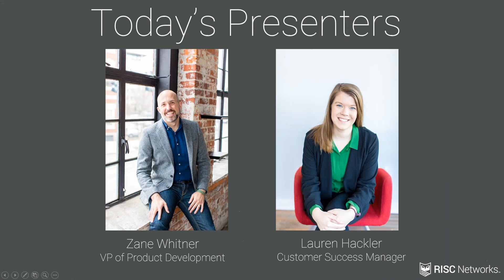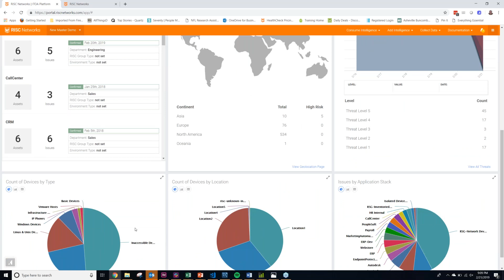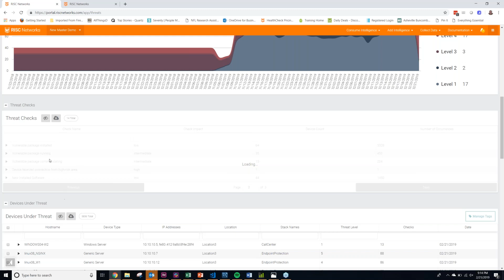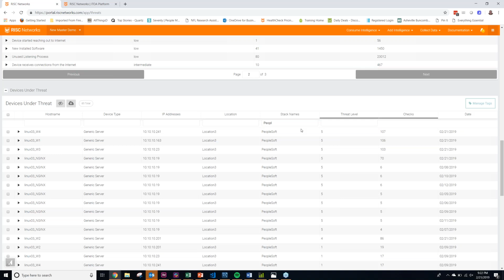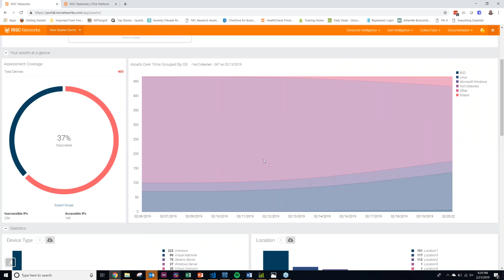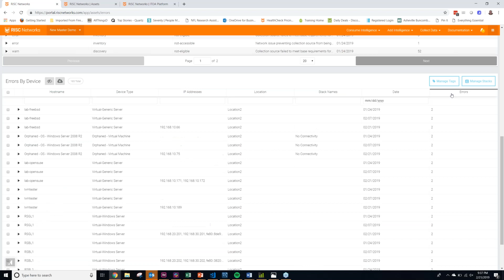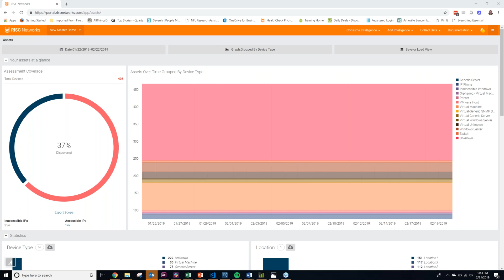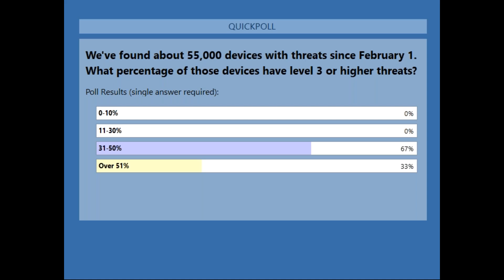RISC Networks Balsam Release Webinar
Join us as Zane Whitner, VP of Product Development, walks us through the new features of Balsam. We've added new functionality around security, new dashboards and reports, and more robust asset reporting. This update includes features to improve discovery, prioritize security threats, and give you the tools to align IT with the business.